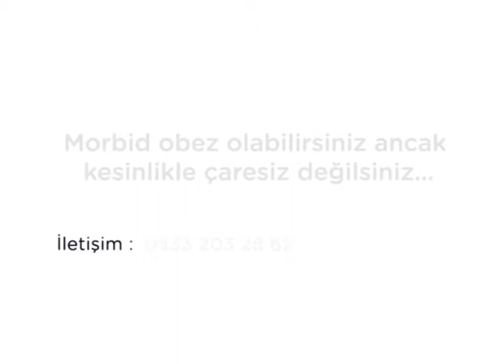Şişmanlık ameliyatı sonrasında geri kilo alınması olasılığı nedir ?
Prof Yerdel şişmanlık cerrahisi sonrasında yeniden kilo alınması olasılığına değiniyor